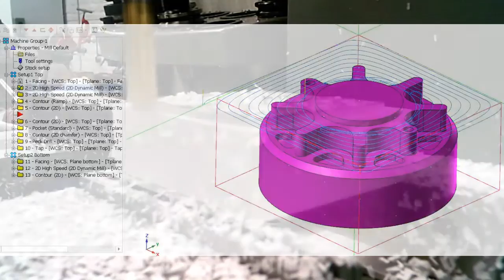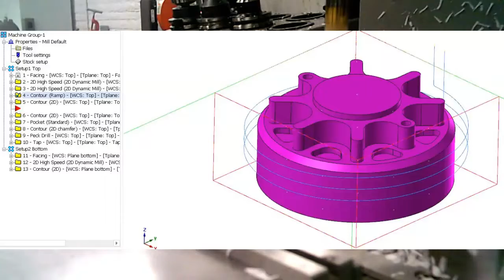20191026 Machine Operations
Operations machined in acrylic